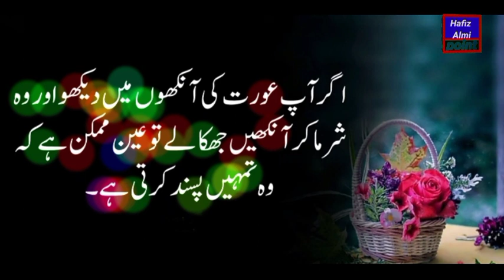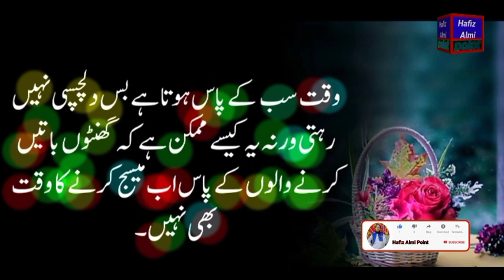The woman gives you a hint when you like her